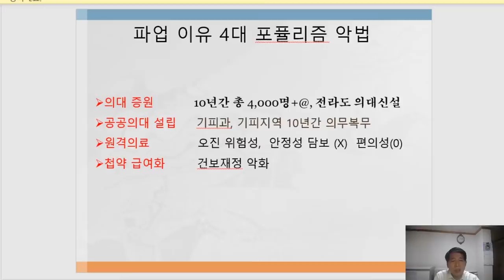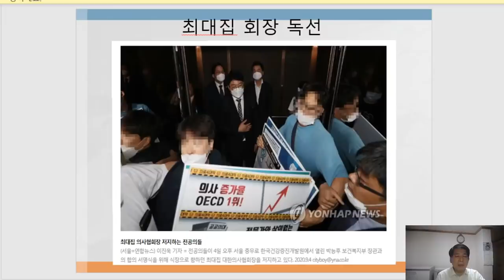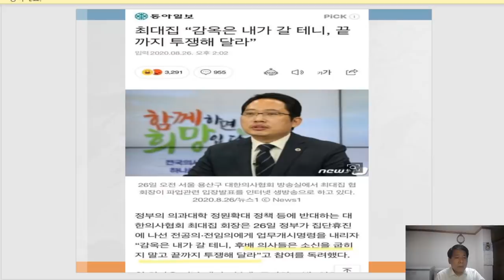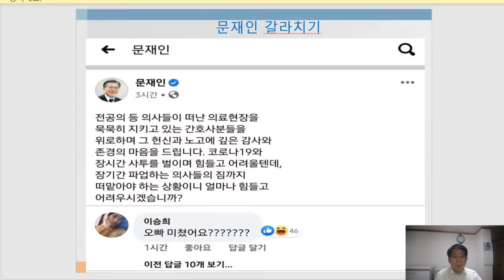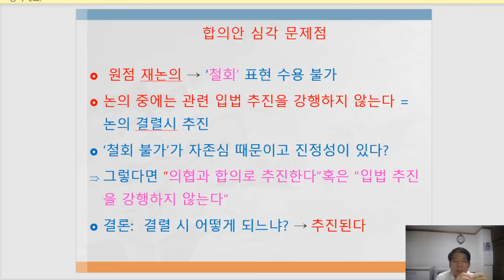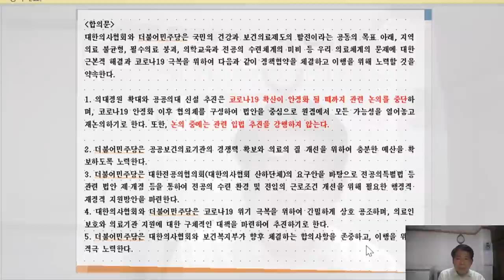최대집이란 인간 / 의료계 파업, 완전히 당했다 / 이동욱 (경기도 의사회장) [공병호TV]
Bitcoin : 3MTW849AkP2ftLeSK2teZHMmzLu7Z83s9U